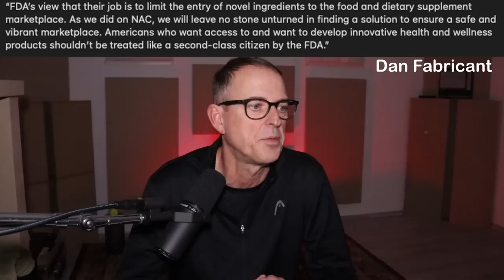FDA Will Lose NMN Challenge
This video concentrates on a recent investigatory article by POLITICO concerning FDA failures in regulating the food supply and hence dietary supplements, as well.  Here is a link to the full article.

Also, I discuss the significant contributions of Dr. Dan Fabricant in the battle with FDA to keep NMN available as a supplement.

Here are the links to the supplements I'm taking.

00:00 - Intro
00:24 - Who Is Dr. Dan Fabricant
01:05 - FDA Is A Food Failure
03:25 - FDA Is Ignoring Dietary Supplements
04:24 - Dan Fabricant Quotes Concerning FDA
08:28 - 3 Reasons The FDA Will Lose Battle Over NMN